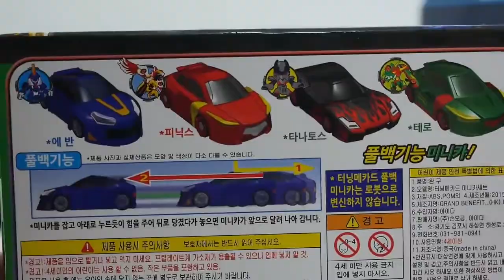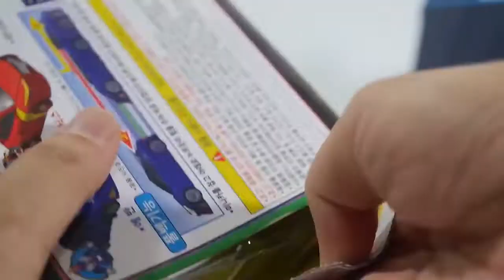터닝메카드 변신 없는 자동차 풀백 빅 미니카 타나토스 피닉스 타요 캐리어 [대문밖장난감]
터닝메카드 풀백 빅 미니카 변신 없는 자동차 타나토스 피닉스 타요 캐리어 [대문밖장난감]

새롭게 또 또.. 출시가된 손오공 정품 미니카 입니다 풀백으로 별다른 기능은 없네요~